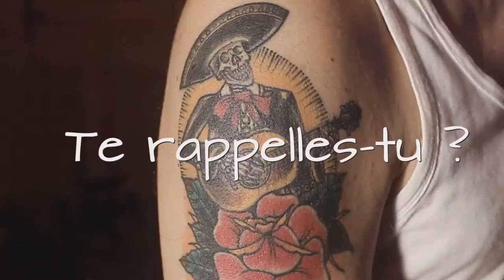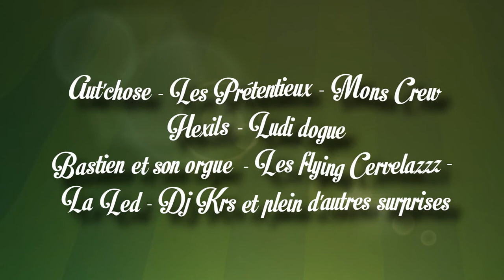Festival d'Obourg 8 et 9 Septembre 2017 (Mons - Hainaut)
Le Festival d'Obourg est un festival de chanson française organisé dans le village d'Obourg dans l'entité de Mons en Belgique
De 1962 à 1977, ce festival accueillit nombre de vedettes d’expression francophone de l’époque, comme Léo FERRE, BARBARA, Claude NOUGARO, Georges MOUSTAKI, Félix LECLERCQ ou d’autres, plus jeunes dans le métier, mais dont la carrière prenait son essor à cette époque, comme ADAMO, vedette de la première édition, Michel SARDOU, Julien CLERC, Gérard LENORMAN ou encore Pierre RAPSAT qui créera avec d’autres les Francofolies de Spa. Cette année le festival recevra des artistes comme : Balimurphy, Faon Faon, Va à la plage, Mire, Ceux d'la mouff, Puppasonic, cash flow, ludus libre, le 8eme groupe, Mons Crew.